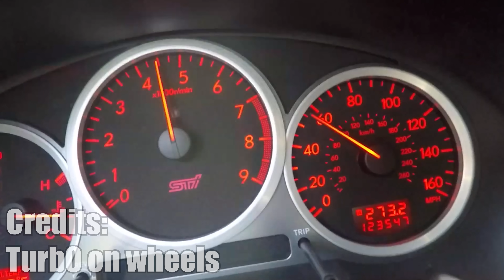Insurance Companies Hate This Trick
Weekly Dose of Automotive Stuff #106

Do you want to suggest a video or have your own video featured?

While I do believe that this series falls under "Fair Use", which allows me to use even copyrighted footage (as long as I add commentary, criticism or educational value to it), I can remove your footage from the video on request.